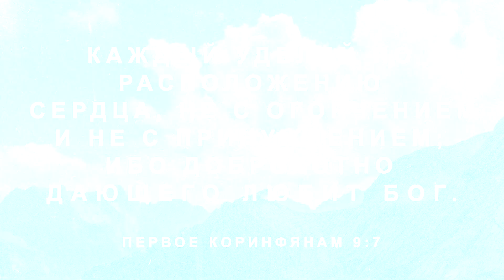07.16.2023 Домостроительство. Финансы | Андрей Шувариков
Домостроительство. Финансы
"Spring of Life" Church, Mukilteo, WA.